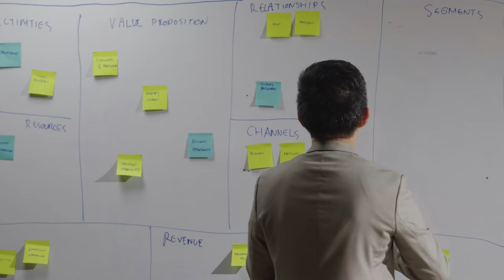How To Start a Startup - Founders & Entrepreneurs | CI Talks Official Trailer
Watch the trailer for "How to Start a Startup" with Amarit Charoenphan (Aim) and be inspired to start your company. Find out how to take your business to the next level with insights and tips from a seasoned and very successful founder and entrepreneur.

Aim is an Angel Investor, Advisor, Board Member, Corporate Innovator, Founder. He is best known as the Co-founder and Former CEO of HUBBA, Thailand’s first coworking space and community that is the only Google for Startups Partner Hub in Thailand. He is also Cofounder and Former Chief International Officer of Techsauce, one of Southeast Asia's leading technology media and events company.

About CI Talks
CI Talks is a free-to-view streaming platform with new videos released each week. We invite international celebrities and experts to share their wisdom and unique stories in video talks designed to entertain, open minds and inspire you to take action.

If you are not challenged, you cannot change. Be inspired to start your personal growth and self improvement journey so that you can become a better version of yourself whilst also making a positive impact on the lives around you.

Tip - Click “CC” on the video toolbar to turn on captions and subtitles in English and Thai.